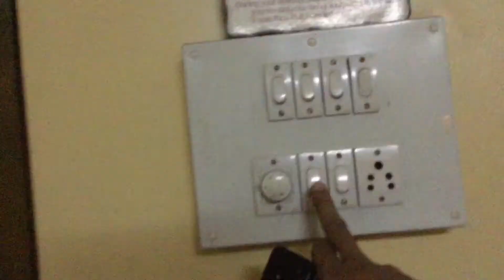Hindi Vlog 1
Let me know pls